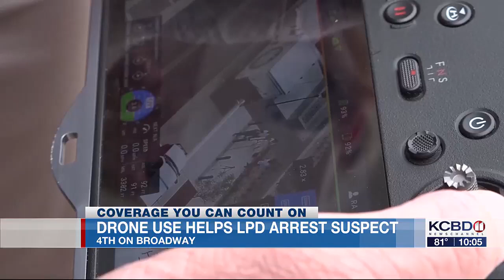Drones help Lubbock police spot man with gun at 4th on Broadway